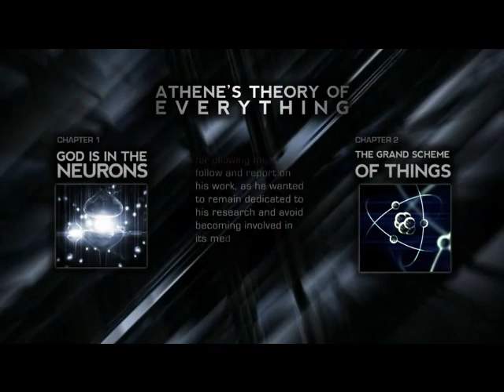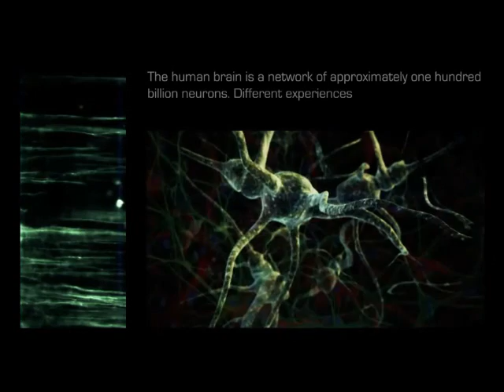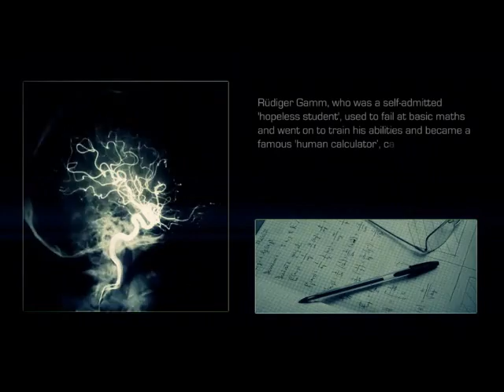Response - Athene's Theory of Everything -pt1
Athene's Theory of Everything